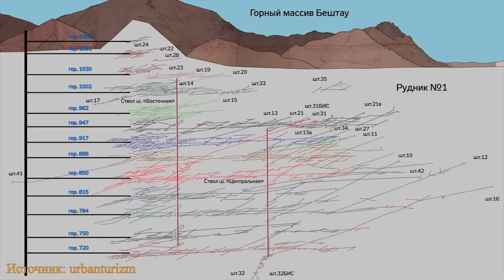Освобождение МШ. Андрей вышел на свободу! Встречаем!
30 сентября 2024 года Андрей Пыж, более известный как МШ, наконец вышел на свободу.
Он талантливый блогер, опытный сталкер, умный и харизматичный человек. Настоящий МУР!
Все 4 года заключения про него помнили, поддерживали как могли. И ждали. Очень ждали его освобождения.
Заветный день настал! По приглашению самого МШ организовалась сходка, где он общался с неравнодушными людьми.
О том как прошла встреча это видео.